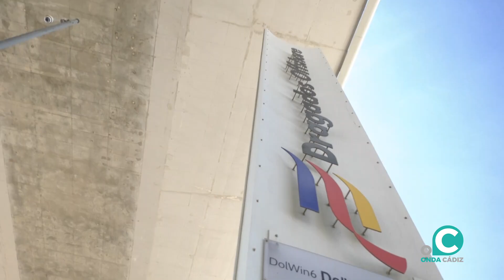Nueva carga de trabajo para Dragados, con el proyecto Lanwin3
El operador alemán 50Hertz ha adjudicado la construcción de un sistema de convertidores